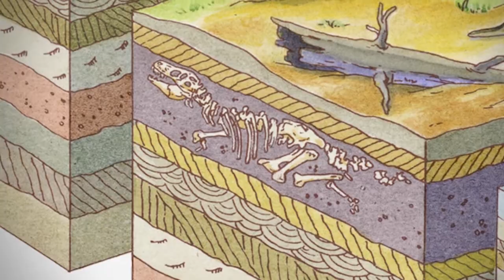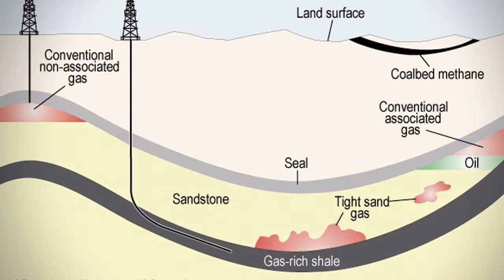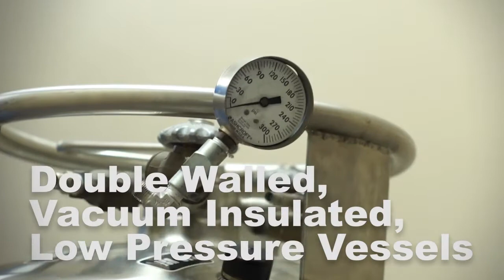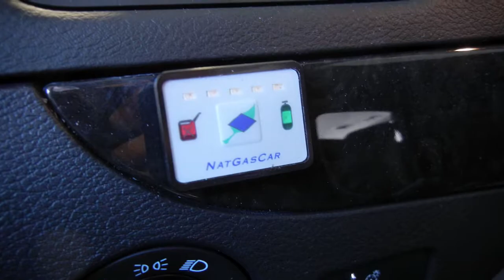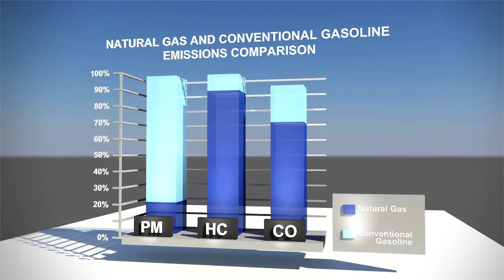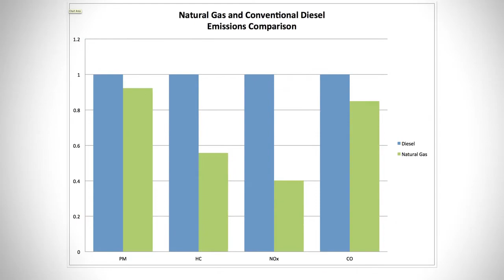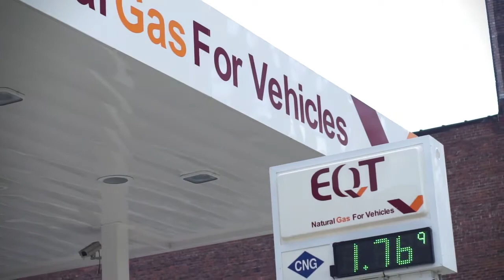Alternative Fuels / Natural Gas Module /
This video presents the Natural Gas Petroleum Reduction Technologies (PRT) module, which describes the health, environment, economic, and national security benefits of driving natural gas vehicles.  Natural gas is an odorless, tasteless, and non-toxic fuel.  As a vehicular fuel, it can exist in two forms: compressed natural gas (CNG) and liquefied natural gas (LNG).  CNG and LNG can significantly reduce carbon dioxide, carbon monoxide, oxides of nitrogen, and hydrocarbon emissions.

In addition to emphasizing the benefits of using natural gas a fuel type, this module covers information on producing, storing, and utilizing natural gas.  The module also covers information on each of the three types of natural gas vehicles: dedicated, bi-fuel, and dual-fuel.